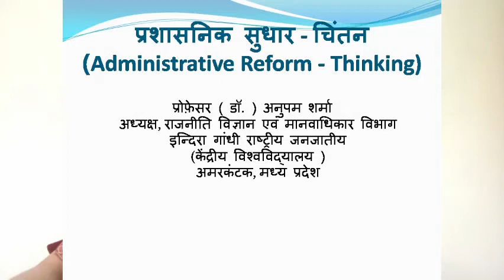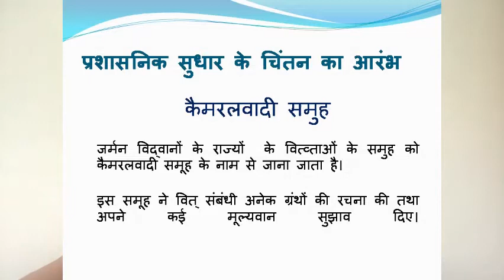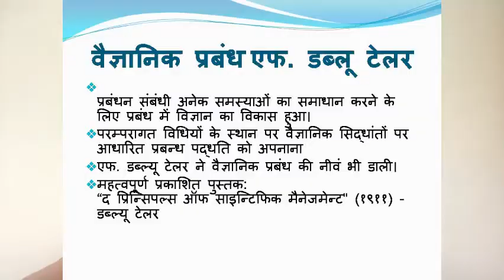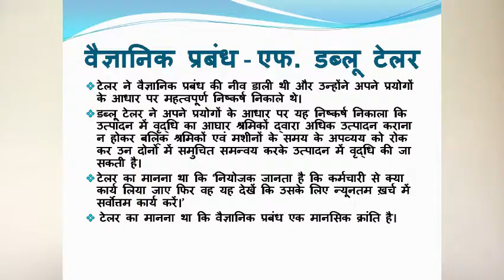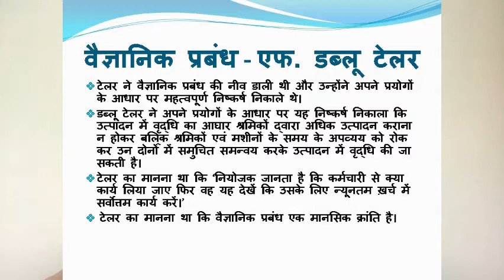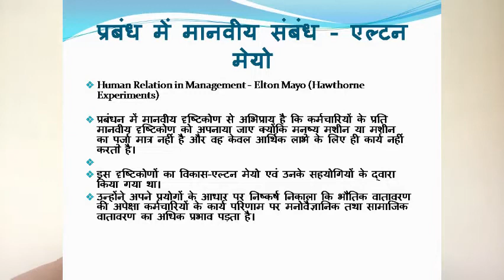Administrative Reforms - Thinking, Prof. (Dr.) Anupam Sharma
This lecture discusses about thinking on Administrative Reform.
Prof.  (Dr.)  Anupam Sharma
IGNTU Amarkantak
MP